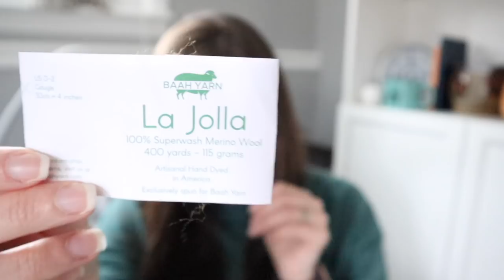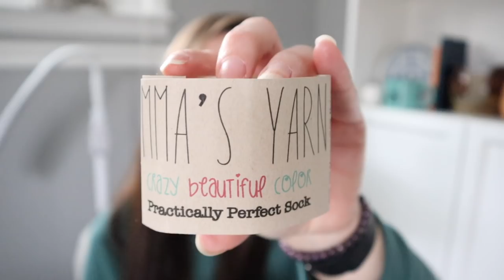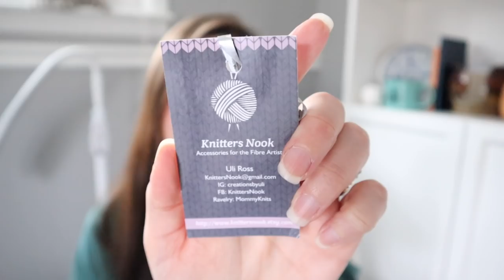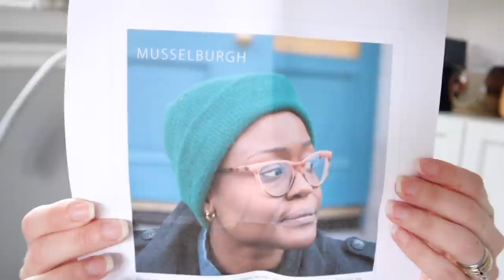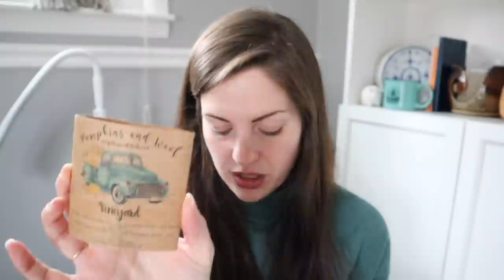Episode 122 - Crazy Sock Lady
Snail Mail:
Kay Litton
7525 Paragon Rd #750575

/ Light bulb stitch markers, some needles and various other things are linked via this amazon link /

/ SHOPS /
Fringe Supply Co: No longer open
Blush Yarns
Knitters Knook
Amplifiber Yarn